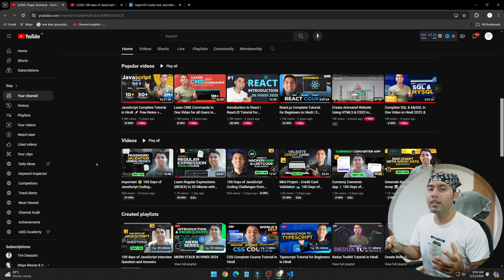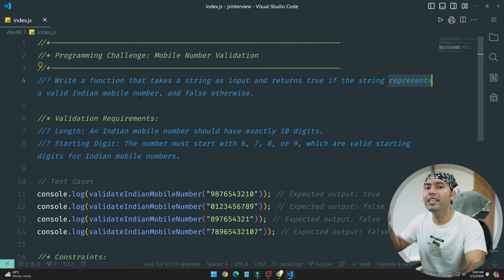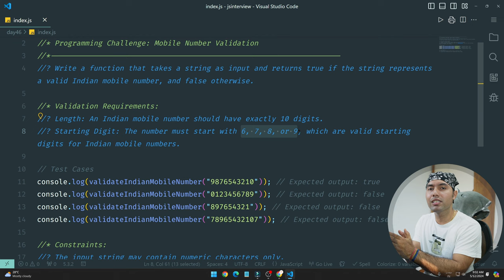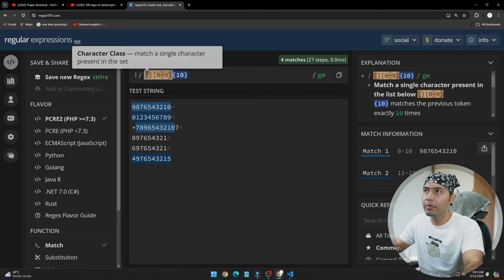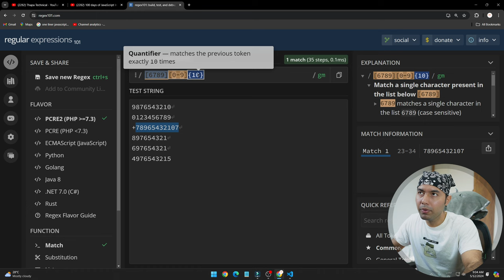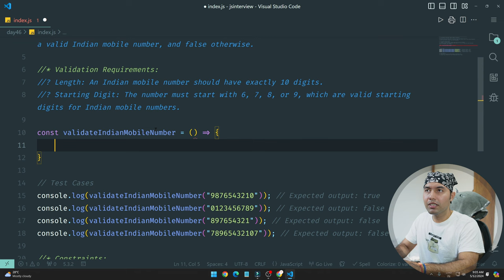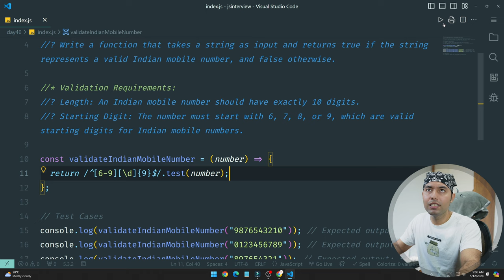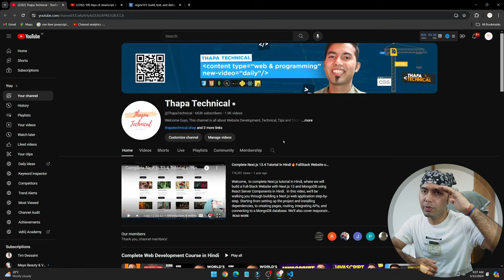100 Days of JavaScript Coding Challenges || Day #46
⌚ TIMELINE ⌚
0:00 Introduction and Must-Watch Videos
0:50 Understanding the Question
2:20  Building the Regex for Password Validation
8:32  Coding the Password Validation Problem
9:20  React Special Announcement